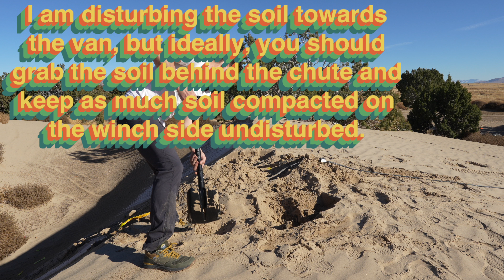Sprinter 4x4 Winch Recovery at Sand Dunes!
Sprinter 4x4 Van Off Road in sand dunes. Everything you need to know about not getting stuck off road and how to do a recovery using winch with an anchor, traction boards, and the benefit of rear locking differential.

1. Best recovery is not getting stuck in the 1st place by picking a good line when driving.
A. 4x4 (ideally low range)
B. High clearance lift with larger tires
C. Deflated all terrain or mud terrain tires
D. Locking differential ( Agile Offroad & ARB Air locking  differential )

2. If that fails (ideally travel with a buddy and try to go back out from where you came instead of moving forward) if those aren’t an option:
A. Deflate tires if you haven’t already
B. Use traction boards ( MaxTrax )
C. Use shovel with or  traction board to remove obstacle if possible
D. Using winch with an anchor (Deadman Offroad Recovery Anchor & Warn / Factor 55 )